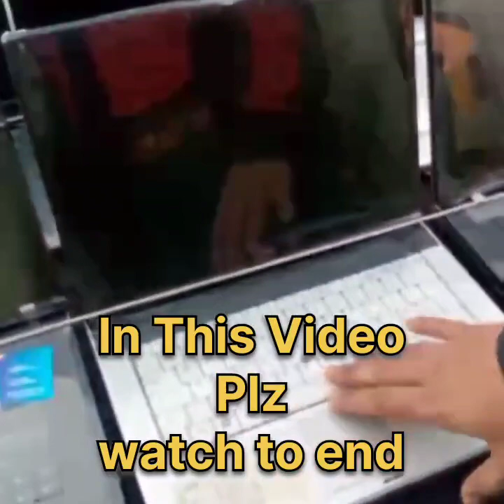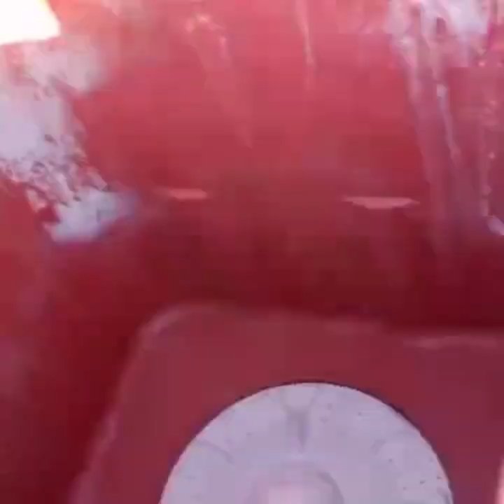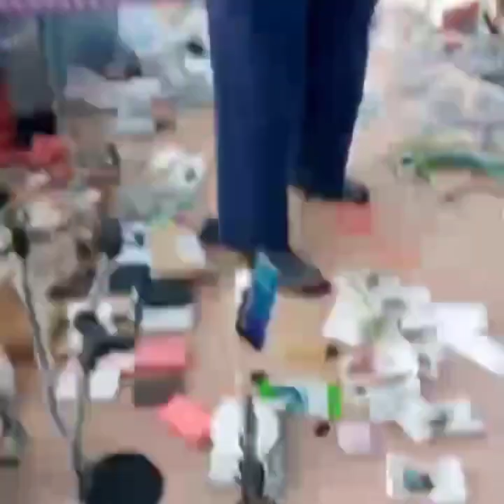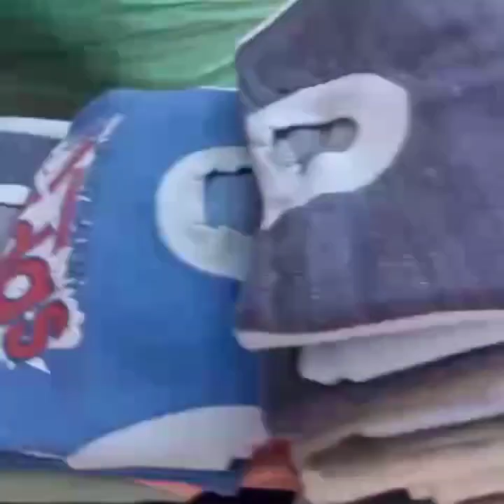Chor Bazar | Chor Bazaar 2024 | Complete Tour of Chor Bazaar with Price | Real Chor Bazaar | Vlog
Chor Bazar | Chor Bazaar 2024 | Complete Tour of Chor Bazaar with Price | Real Chor Bazaar | Vlog | @M.Yousuf.Kashmeri
karachi info, karachiinfo, karachiinfo,sunday car bazar karachi

UP More Karachi Sunday Bazaar Visit|Sunday Bazar Karachi 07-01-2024|Cheapest Market Khi|Karachi Info

queries:-.
Sunday car Bazar karachi , up more karachi Sunday bazaar
UP More Karachi Sunday Bazaar Visit
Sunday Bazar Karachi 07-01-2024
Cheapest Market Khi
sunday chor bazar karachi
sunday car bazar karachi today
up more karachi sunday bazar today
up more karachi sunday bazar
karachi sunday bazaar
sunday car bazar karachi 2023
sunday bazar furniture market
up more karachi sunday bazaar furniture
sunday bazar in karachi
sunday bazar

Karachi Info
karachiinfo "karachi info" "karachi info 389" karachiinfo karachiinfo389 "kahalid hussain" vlogs "shop visit" "market visit" info "khi info" "karachi enfo" infokarachi "info karachi" @karachiinfo389 @M.Yousuf.Kashmeri "Sasti market" "krachi info" "fish market" "home appliances" "electronics shop" fruniture food businesideas "cheap markets" "sasta Karachi" "karachi markets rates" karachilnfo "Fun & Entertainm

Chor Bazaar 2024 | Complete Tour of Chor Bazaar with Price | Real Chor Bazaar Mumbai | Vlog

Chor Bazar
Chor Bazaar
Chor Bazar Shopping.
Chor bazaar Shopping with Price.
Chor bazaar Mumbai vlog.
Chor bazaar timing.
Mumbai chor bazaar.
Mumbai ka chor bazaar market.
Chor bazaar market Mumbai.
Jumma Bazaar.
Jumma market.
Chor bazaar market explore,
Shopping with price
Shopping vlog
Second hand phone market
Phone market in Mumbai
Mumbai market place shopping
Sabse sasti market in Mumbai
Street shopping in Mumbai
Local shopping in Mumbai
Famous market in Mumbai
market vlog
Market
Smart watch
Earbuds
Clothes
Gadgets
Smart TV
Laptop
Smart phone
Sale
Speakers
Perfumes
Branded Clothes at cheapest price
Branded shoes at chor bazaar
Branded shoes market
Latest Smart watch
Street shopping with price
Biggest market in Mumbai
Biggest street shopping
Street shopping
Street shopping vlog
Trending vlog
Shopping video at chor bazaar,
Mumbai ka Famous market.
Mumbai ka Famous chor bazaar.
Chor bazaar details.
Mumbai ka sabse sasta market
Place to visit in Mumbai.
Mumbai market place.
Vlog
Biggest Wholesale & Retail Market | The Platinum at Grant Raod Mumbai | Price Starting Rs 10/-
l

آپ اپنے کاروبار کی تشہیر کی ویڈیوز کے لیے بلا جھجک رابطہ کر سکتے ہیں
کسی بھی ویڈیو کے نیچے کمنٹ کر کے رابطہ کر سکتے ہیں
Muhammad Yousuf Kashmeri
zara Socho
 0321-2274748